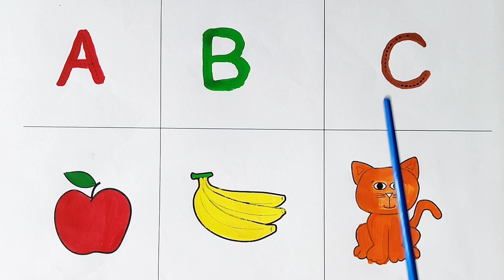ABC For Kids | Learn Alphabet With Phonics And Colors | A For Apple🍎 | Easy Learning Video For kids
Hi kids, In this video we can learn alphabet ABC in a easy way by Colors and phonics. Also with words, Let's learn together.

Your query
ABCD
Alphabet songs
abcd songs
abcdefg
abcde alphabet
c for cat
abc songs
phonics
Number
Numbers
123
1234
1234 numbers
number counting
Counting 1234
abcd songs for children
abc songs
abcd rhymes
phonics sound
English Alphabet
Alphabet songs for children
abcd varnamala
english varnamala